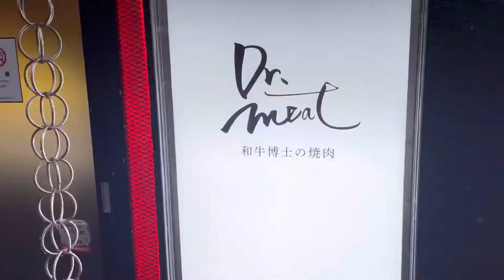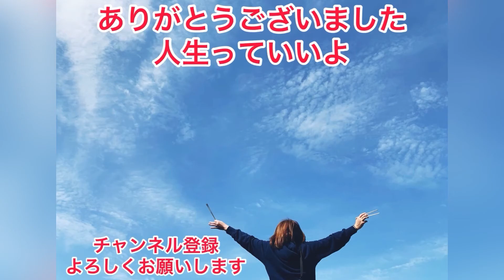東京❗️目黒区❗️Dr.meat❣️プロデュース焼肉学芸大店へ#東京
Dr.和牛博士　澤　真人さんプロデュース焼肉店❗️目黒区学芸大店へ
旨い和牛のオンパレード#japan